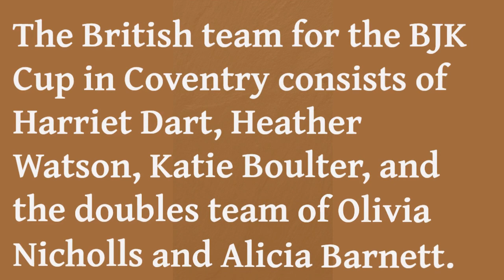Emma Raducanu to miss Billie Jean King Cup for sponsor backed event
Emma Raducanu will skip national duty for the third event in a row when she misses the upcoming Billie Jean King Cup tie against France on April 14-15. The decision appears to have been influenced by the fact that Raducanu entered the Porsche Tennis Grand Prix in Stuttgart the following week – and Porsche is one of her sponsors.

The British team for the BJK Cup tie in Coventry will consist of Harriet Dart, Heather Watson, and Katie Boulter, plus the doubles team of Olivia Nicholls and Alicia Barnett.

In the absence of Raducanu – still the British No 1 at No 77 in the world – the home team will start as second favorites against the French, although Dart produced a couple of fine performances to upset the odds at November’s BJK Cup finals in Glasgow.

Raducanu missed that event with wrist trouble that continues to require strapping and then opted to play a WTA 250 event in Auckland at the start of this season rather than joining Dart and the rest of the British team at the United Cup in Sydney.

In this instance, the fact that she is down to play Stuttgart on indoor clay – an event that starts on April 15 – was never going to sit well with the indoor hard courts being constructed at Coventry’s Building Society Arena.

But the involvement of Porsche in the Stuttgart event will once again throw attention on Raducanu’s burgeoning sponsorship portfolio, which runs to nine different companies.